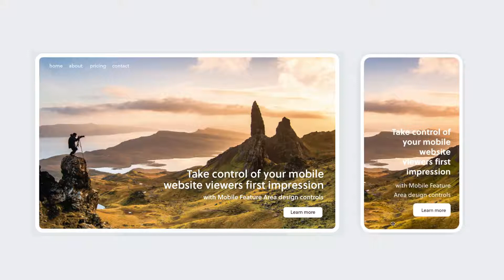Responsive Mobile Websites: Rocketspark's Mobile Feature Area design controls are here!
Take control of your mobile website viewers first impression and you can lead your industry with a beautifully simple website that viewers love to visit on their mobile device.